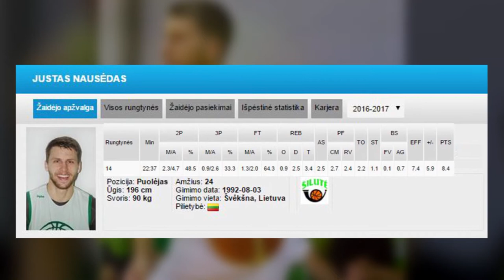Justas Nausedas highlights 2017